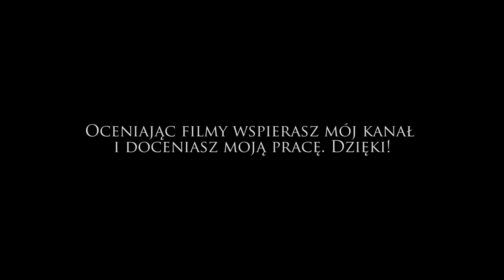Uncharted 3: Oszustwo Drake'a (07) Syria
Czas zabrać się za Uncharted 3: Oszustwo Drake'a, czyli część, którą już Rock wcześniej przeszedł, aczkolwiek dawno i już nic nie pamięta. Wszystko w ramach odświeżonej trylogii na PS4. Internet od MOICO